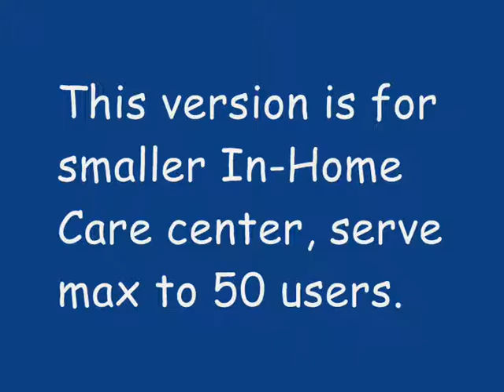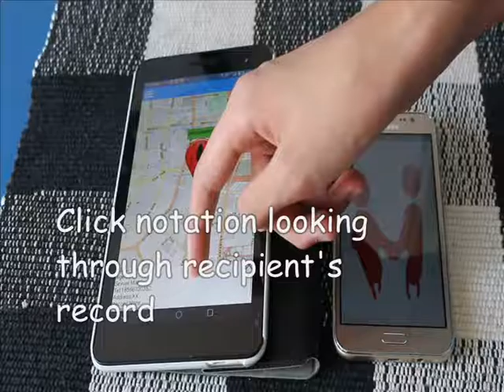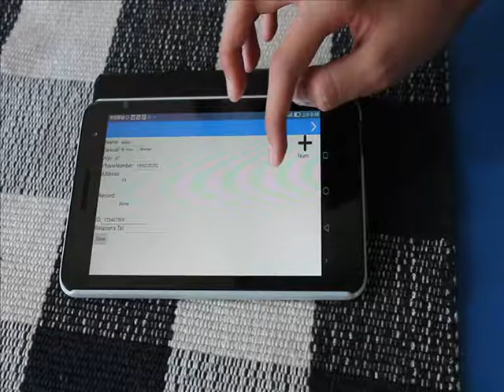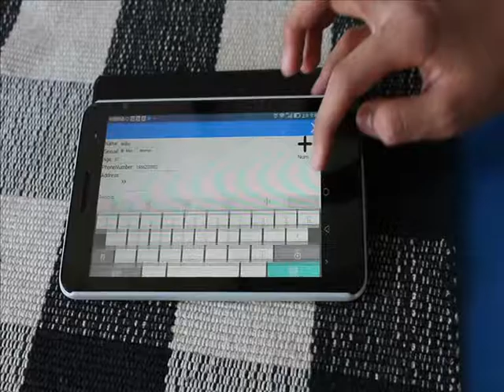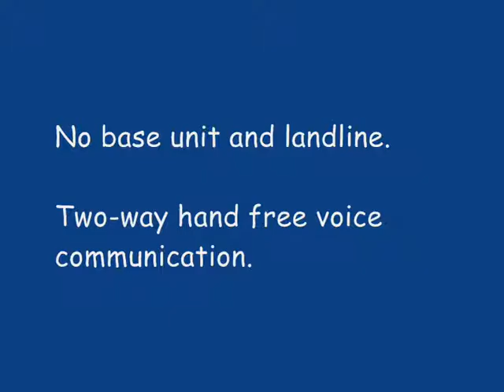RECSresure For Smaller Care institution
HDS RECS is Real time Emergency Call System based on Android device. They are separately installed into mobile of caregiver and recipient, 24/7 real-time monitoring recipient safe, no effecting normal usage of mobile. Recipient can obtain no range limits protection.
In-Home version is for smaller In-home care center serve 50 users. It is portable and economic solution of smaller In-home care center